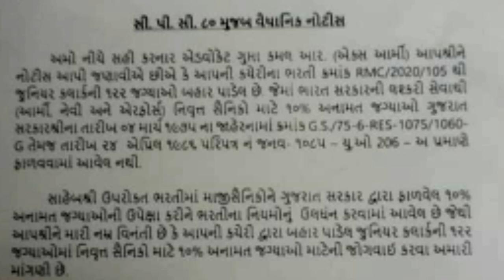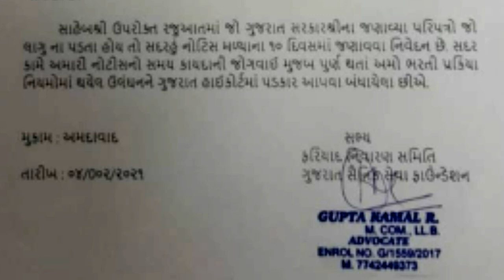फौजी भाईयों ने दिया वैधानिक नोटीस//exservicemen job//newsfordefence//sainikmantra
newsfordefence//ek lakh sainiko ki katouti//sainikmantra

CSD QUOTA//कैन्टीन फेसिलीटी की बडी अपडेट //sainikmantra

JCO DIRECT ENTRY//news for defence//sainikmantra

Android app for soldiers//सैनिकों के लिए कुटुंब ऐप //sainikmantra

Fight for soldiers walfare//जवानो के लिए महत्वपूर्ण एक्शन//sainikmantra

Indian army fact//velu p//world record //sainikmantra

Investment for defence //fauji bhai mutual fund me kaise invest karen//Sainikmantra

Nps for defence//nps for army navy airforce//new pension system//sainikmantra

DA DR latest update//DA for defence //sainikmantra

Latest news//sainikmantra

Pay slip detail//army pay slip explained point to point//sainikmantra

Disability pension//military disability pension//sainikmantra

Investment for defence //best mutual fund for defence personnel //sainikmantra

Can police arrest a soldier?//सेना के जवान को पुलिस गिरफ्तार कर सकती हैं? //sainikmantra

Best Investment for defence Personnel //AFPP v/s MUTUAL FUND//sainikmantra

Hi,
I have been trading in stocks using 5paisa and I am really happy with the experience. They charge a flat fee of ₹20 for trading and have the lowest DP charges. More importantly, 5paisa gives you a stable trading experience on its advanced web and app platforms. That's not it, you will pay ZERO brokerage for the first month no matter how much you trade.

आर्मी ग्रेज्युएशन सर्टीफिकेट की  पुरी जानकारी

हमारी चैनल को जरुर सब्स्क्राईब करें
sainikmantra पर क्लिक करें